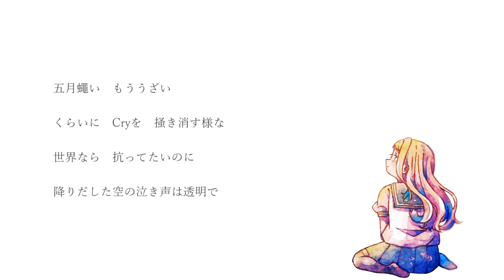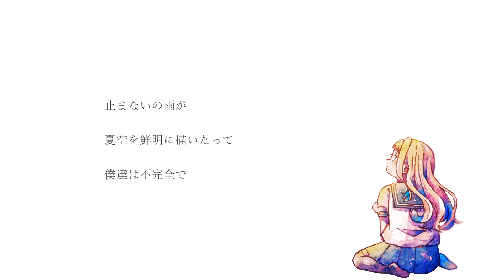雨き声残響 - Orangestar / 町田ちま(Cover)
未完成で不器用だけど、これからもどうかよろしくね

背景画像
写真ACより

歌ってみた
よ